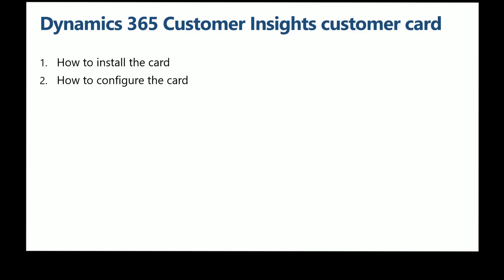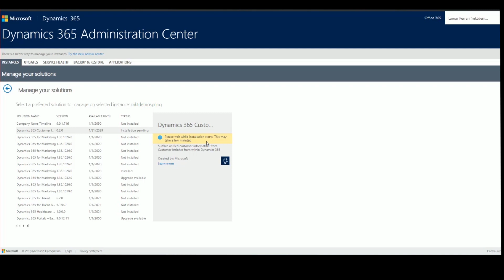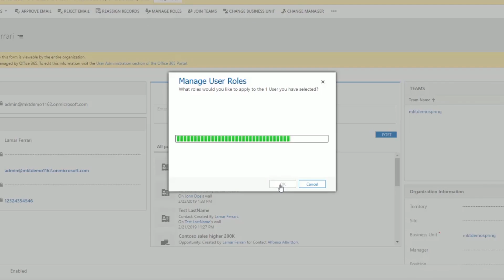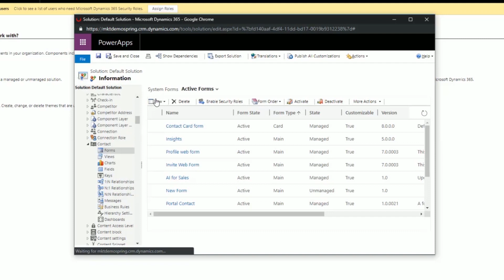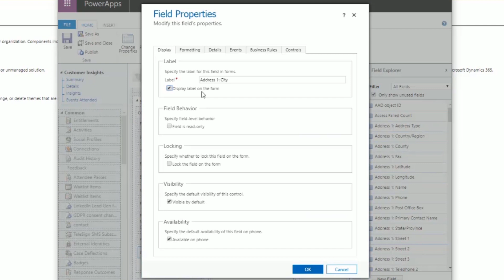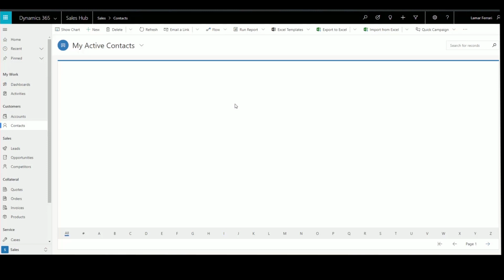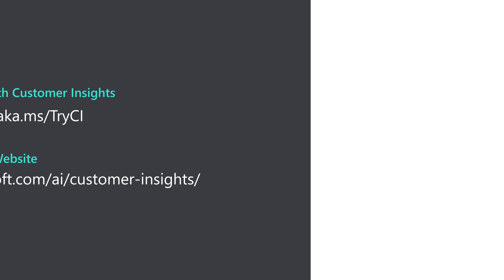Getting Started: Install the Customer Card into Dynamics 365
Learn how to install the Dynamics 365 Customer Insights customer card into Dynamics 365 Sales, bringing the power of unified customer data into the tools you use to engage customers.